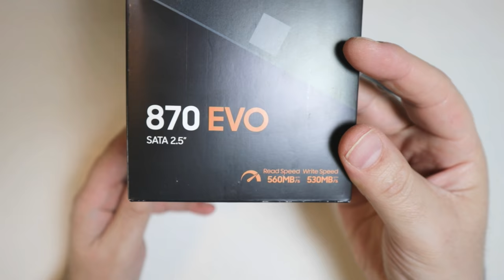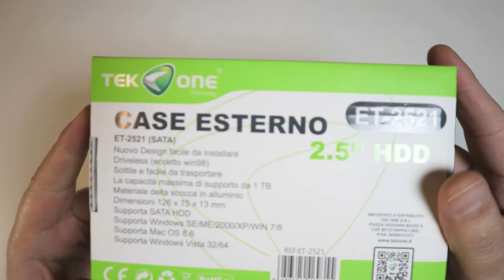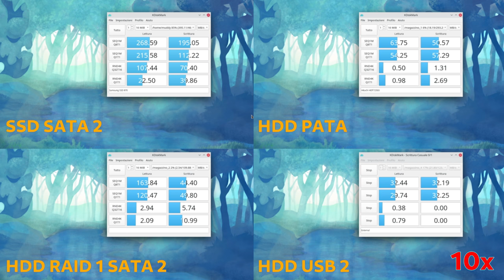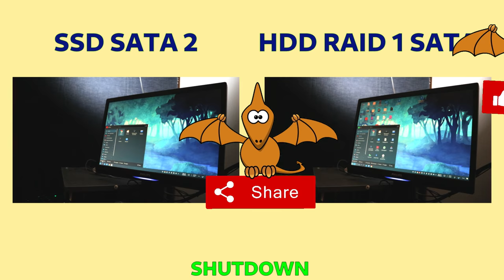SSD vs HDD: Actualización de PC antigua SATA 2 (sistema operativo Fedora Linux)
Después de reemplazar el antiguo HDD por el nuevo SSD (Samsung 870 EVO), utilizando uno de los diversos software que mide el rendimiento de los dispositivos de almacenamiento, la brecha de rendimiento llama la atención de inmediato, especialmente en lo que respecta a la gestión de escritura y lectura aleatoria. Archivos pequeños que son los que más impactan en el rendimiento de inicio y ejecución de casi todo el software;  de hecho, al no tener partes mecánicas móviles, tienen latencias muy bajas, lo que permite hasta 500.000 operaciones de entrada y salida por segundo frente al máximo de 1000 operaciones por segundo de los discos duros mecánicos.  Además, es menos probable que se rompan, son más silenciosos, consumen menos y son más ligeros.

A pesar de todas estas ventajas es recomendable optar por SSD de calidad con memoria DRAM integrada y un ciclo de vida garantizado por el fabricante indicado en terabytes escritos, normalmente 200-600 terabytes de escritura, teniendo en cuenta que un usuario medio consume unos 15 al año.

Por lo tanto, incluso si usa un SSD SATA 3 en una interfaz SATA 2, incluso si no aprovecha al máximo el ancho de banda, puede hacerlo de 5 a 10 veces más rápido.
 un PC, en aquellas situaciones en las que la potencia de cálculo no es el cuello de botella, como se puede deducir de las comparaciones de inicio del sistema y varios software de uso común, en una configuración Raid 1 con discos mecánicos y una con memoria de masa de estado sólido.

 Hola

1) 0:00 Prefacio
2) 0:31 Desembalaje
3) 1:44 Instalación SSD
4) 3:26 Prueba de velocidad
5) 4:56 Comparación de tiempo